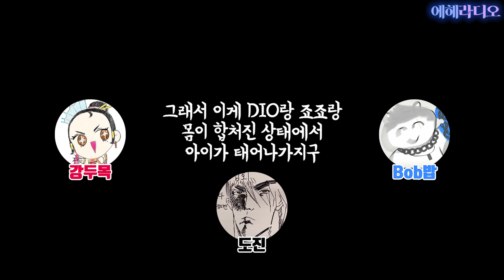에헤?라디오 #4.밥밥이의 잠을 깨워야 해요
악성댓글은 발견 즉시 삭제, 신고, 채널 접근을 차단하고 있습니다

    Cyphers ::   쯔요이정티엔